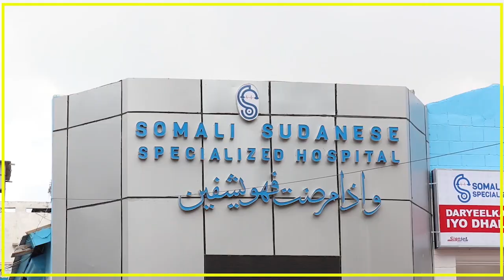R/WASAARE XAMSE AYAA KULAN LA QAATAY CIYAARTOYDA XULKA 17-JIRADA SOOMAALIYA.